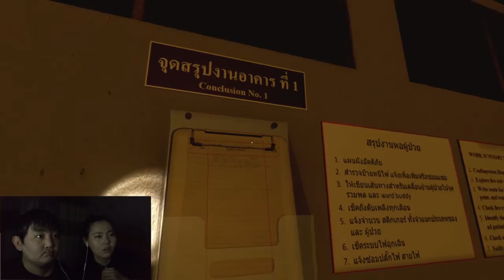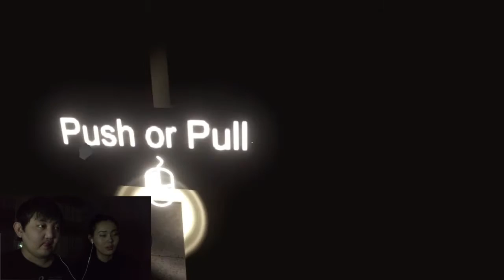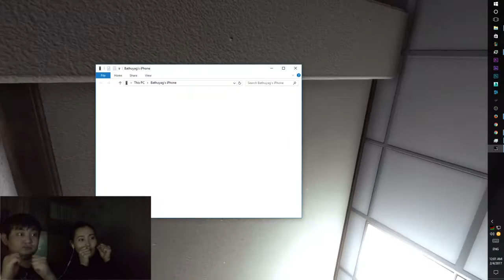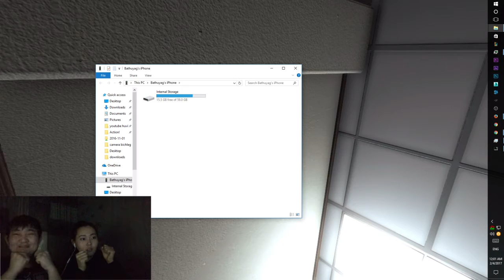Let't Play Araya Chapter 2 (Монгол хадмал)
Hey guys. Gameplay of Araya

сайн байнцгаана уу?.Araya аймшгийн тоглоом тоглож үзлээ. Үзсэнд баярлалаа :)